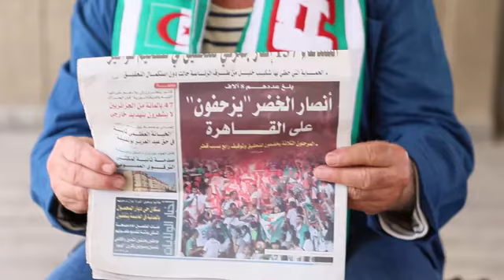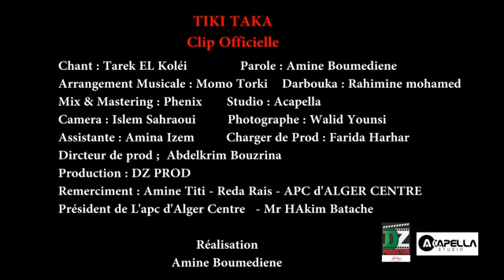اغنية تيكي تاكا لطارق القليعي